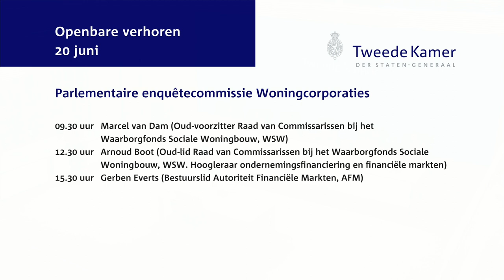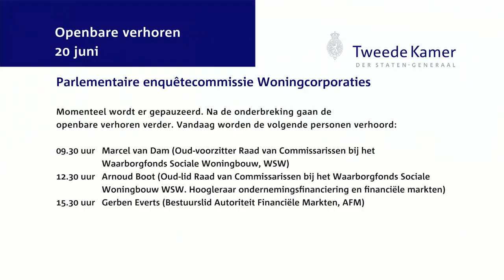Parlementaire enquêtecommissie Woningcorporaties - Openbaar verhoor dag 10 - Marcel van Dam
Marcel van Dam (oud-voorzitter Raad van Commissarissen bij het Waarborgfonds Sociale Woningbouw (WSW))